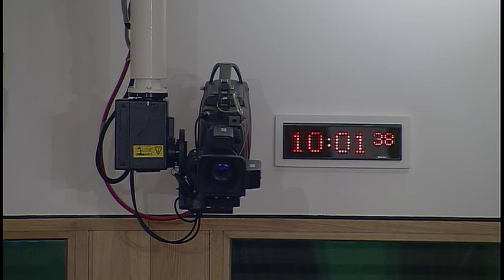Environment, Climate Change and Land Reform Committee - 15 November 2016